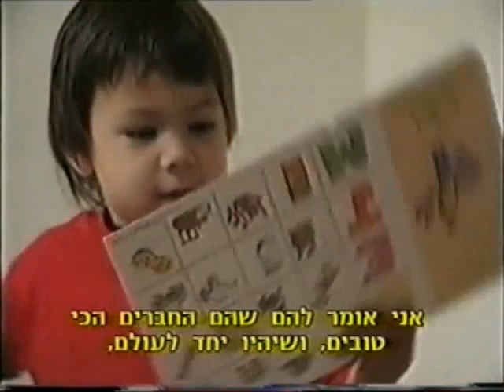Time to Grow - The Typical Twos - 12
Developmental Psychology